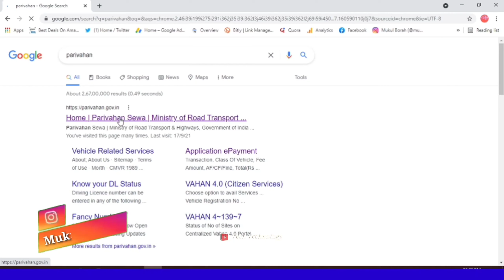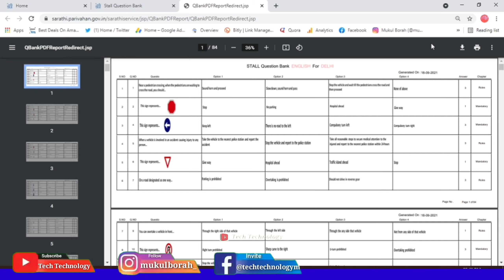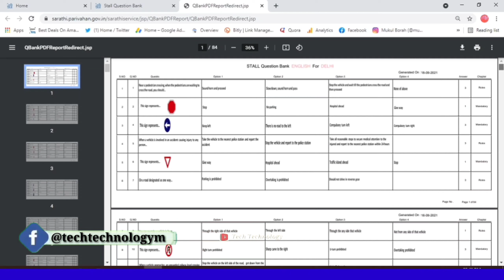Learner License Test Online - LL Test Question Answer | এনেকৈ Pdf Download কৰক 🔥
Learner License Test Online - LL Test Question Answer | online learner licence test - ll online test

Learning License Test Questions and Answers|LLR Test|Learn Traffic Signs|RTO Exam - 1

test answers completed by applicant by self, Ishan did voice over only

Best Amazon Product:
Power Bank